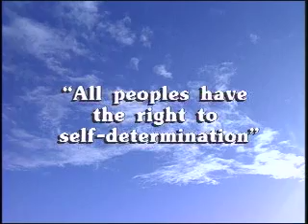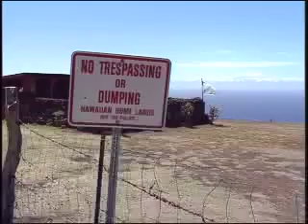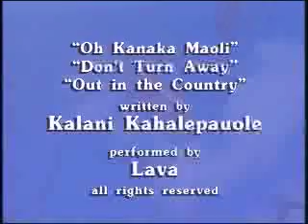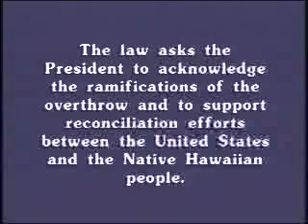Sovereignty Tribunal 13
Peoples' International Tribunal Hawai'i 1993 Produced by Na Maka o ka Aina.

The verdict